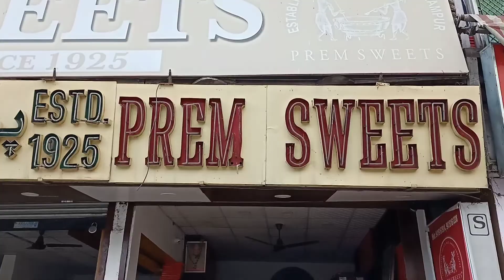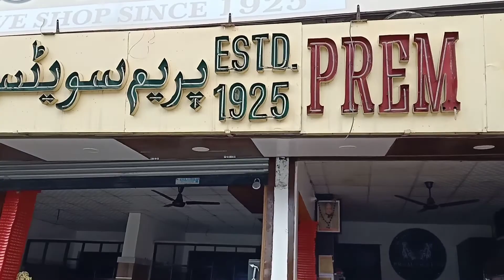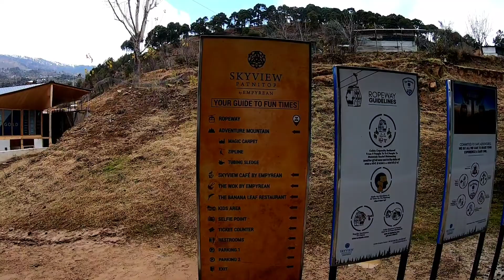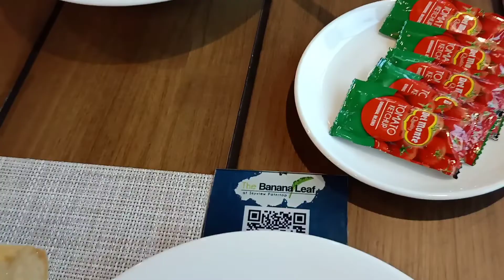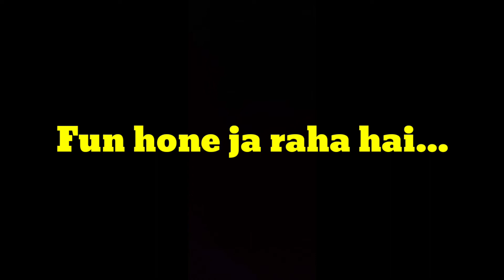PATNITOP TOUR BUDGET / PATNITOP TOUR FULL INFORMATION / SKYVIEW , NATHA TOP , SNOW FALL / BEST HOTEL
In this video You explore the patnitop while sitting at your home. Pay your precious time and sure My video give you worth of your time.

This journey captured by me in February
skyview :- 824 for both side
katra - patnitop -  katra - 3500 sedan with night stay
hotel 3 star - 2000
patisa - 320
choclate barfi - 340

YOUR QUERY

1- Patnitop,
2- Hotel in Patnitop,
3- Skyview Patnitop,
4- how to reach patnitop,
5- Budget Trip to patnitop,
6- natha top,
7- Patnitop journey,
8- Patnitop patisa,
9- Patnitop tour,
10- best places in patnitop,